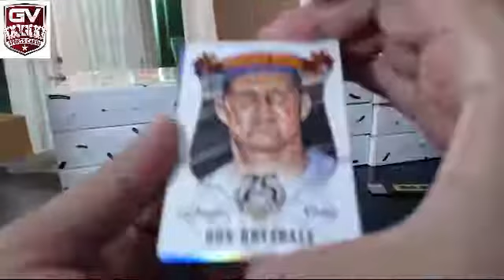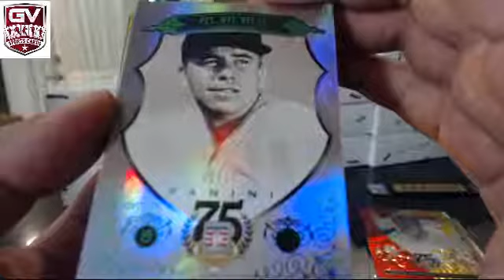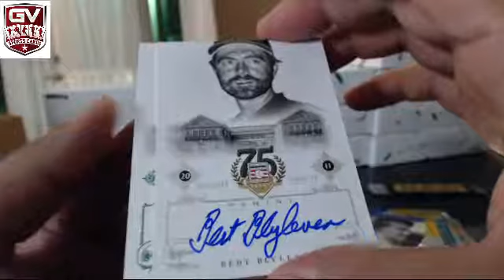2014 Panini HOF 75th Anniversary Baseball Box Break TheCardInvestor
Reggie Jackson /5 Auto Mike Schmidt /15 Sapphire